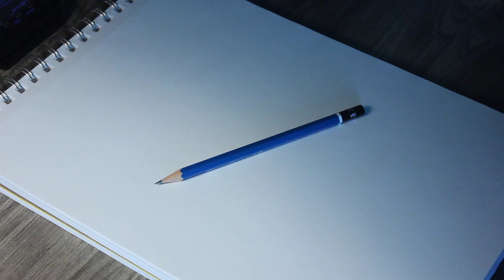ASMR Drawing a Scraggly Tree | Unintentional asmr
RIP to the tumbleweed I drew in the corner that you couldn't see lol. Playing around with my setup, hopefully the sound is a touch better. Hope you enjoy!

Sub, like, or comment if ya want! It really helps the channel and it makes me a happy artist 🎨